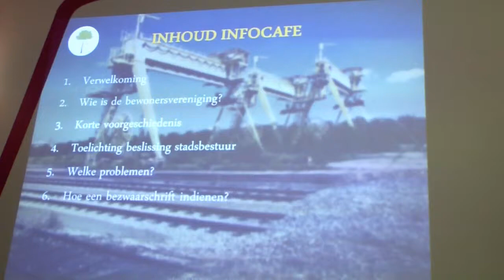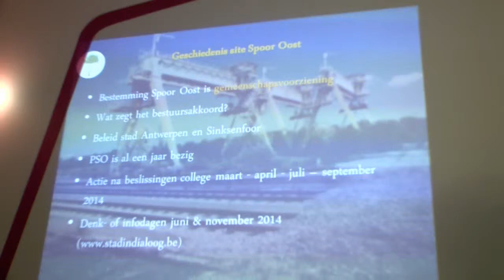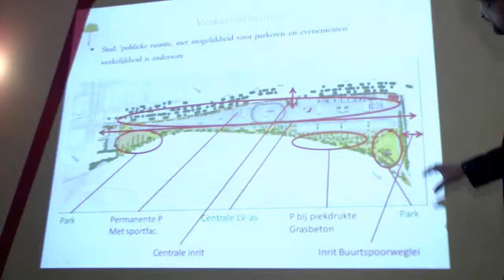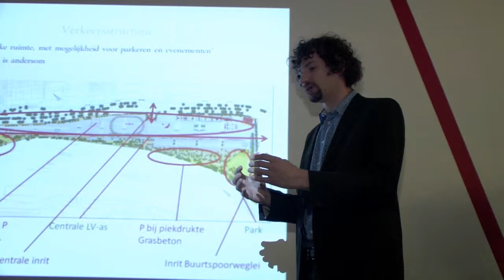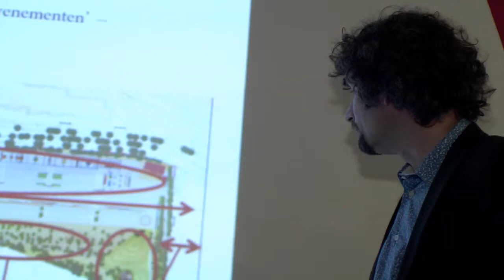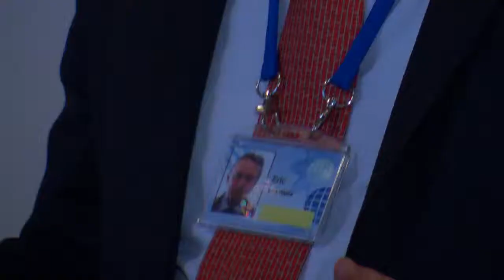De bewonersvereniging Park Spoor Oost organiseert voor bewoners rondom Spoor Oost.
De bewonersvereniging Park Spoor Oost organiseert voor bewoners rondom Spoor Oost een infocafé in pleinhuis Zermatt over de recente beslissing van het stadsbestuur in verband met Spoor Oost.